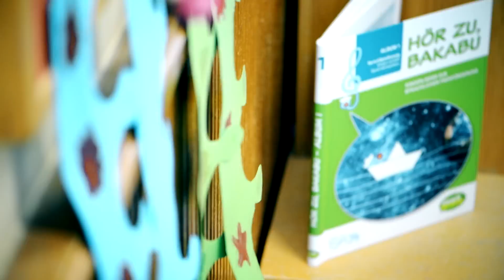Pädagoginnen über "Hör zu, Bakabu"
Pädagoginnen aus ganz Österreich berichten über Ihre Erfahrungen mit den Liedern von "Hör zu, Bakabu".